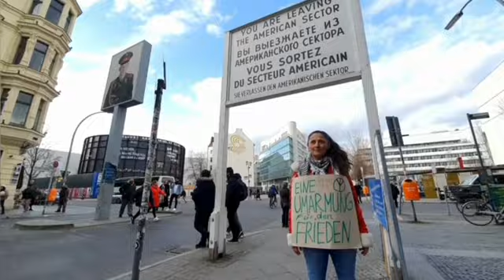Umarmung für den Frieden heute in Berlin.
Diese Energie senden wir an alle Kriegstreiber damit sie die Liebe spüren, die in der Welt für den Frieden besteht, damit sie zu Friedensstifter werden.